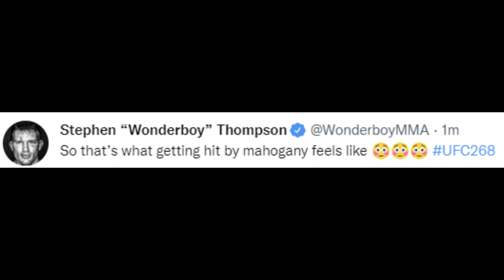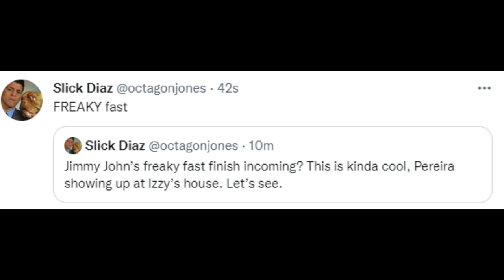UFC Fighters Reacts to Alex Pereira Flying Knee Knockout over Andreas Michailidis UFC 268